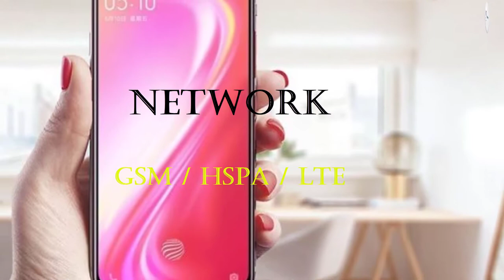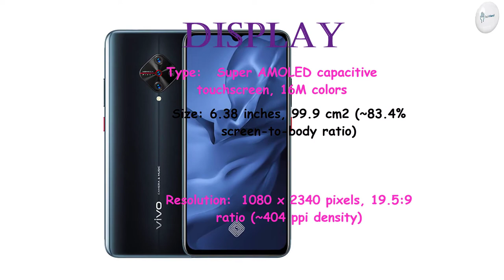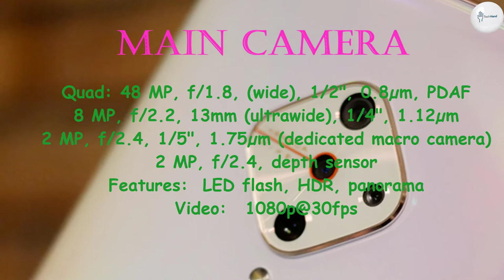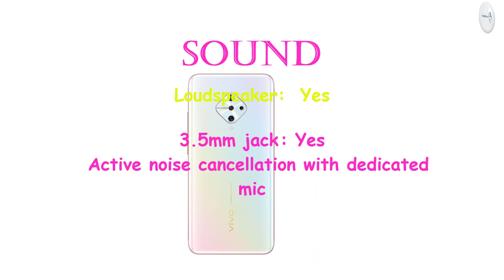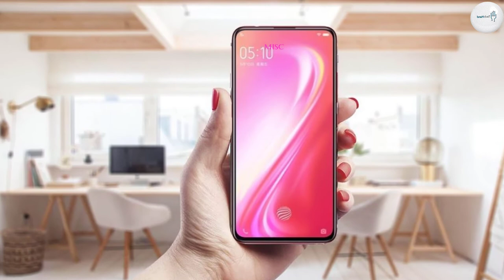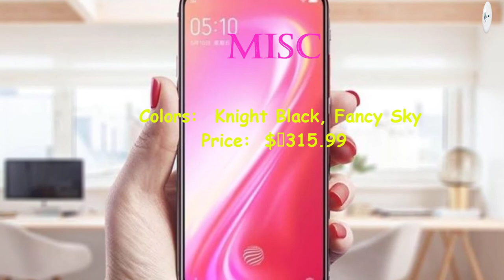VIVO S1 Pro Price, Overview & Full Specifications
Motorola Moto E6 Plus Price, Overview & Full Specifications

Weight: 186.7 g (6.60 oz)
SIM: Single SIM (Nano-SIM) or Dual SIM (Nano-SIM, dual stand-by)

DISPLAY: Super AMOLED capacitive touchscreen, 16M colors

MEMORY: Card slot: microSD, up to 256 GB (uses shared SIM slot)

MAIN CAMERA: Quad: 48 MP, f/1.8, (wide), 1/2", 0.8µm, PDAF
8 MP, f/2.2, 13mm (ultrawide), 1/4", 1.12µm
2 MP, f/2.4, 1/5", 1.75µm (dedicated macro camera)
2 MP, f/2.4, depth sensor

Video:  1080p@30fps

SELFIE CAMERA: 32 MP, f/2.0, 26mm (wide), 1/2.8", 0.8µm
Features: HDR
Video: 1080p@30fps

COMMS: Wi-Fi 802.11 a/b/g/n/ac, dual-band, Wi-Fi Direct, hotspot
Bluetooth: 5.0, A2DP, LE
GPS: Yes, with A-GPS, GLONASS, GALILEO, BDS
Radio: FM radio
USB: 2.0, Type-C 1.0 reversible connector, USB On-The-Go

Charging:  Fast battery charging 18W

Colors :  Knight Black, Fancy Sky

"Tech Hand" TechHand Vivo # VivoS1